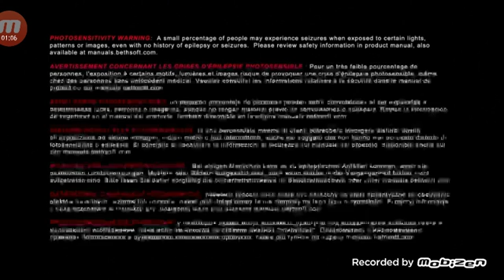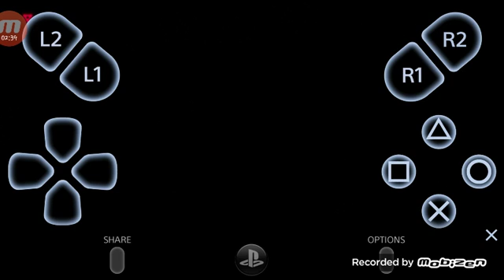Présentation de doom